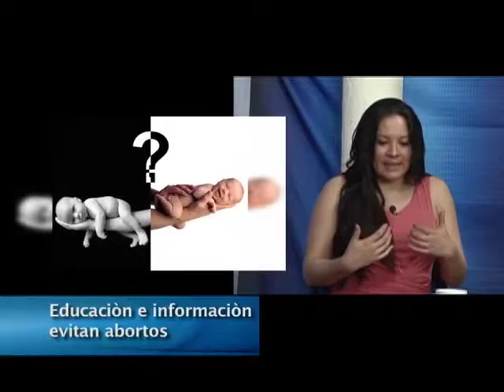El Aborto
Estas en  favor o en contra del aborto, el Licenciado Hector Becerra Orefice y un grupo de especialistas plantean preguntas, respuestas y problemas con relaciòn al aborto